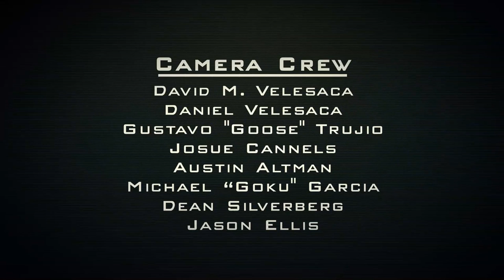JT Dunn vs Ken Broadway vs Mantequilla - HOG: Recapture The Glory